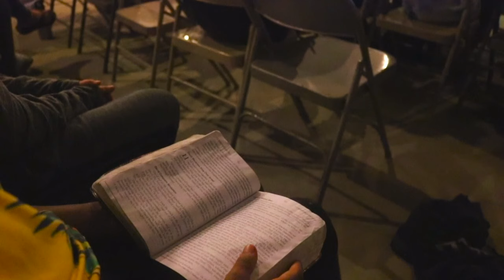ROL 2019 - Overnight Camp Week 2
Week 2 of Overnight Camp was incredible! We hope our campers enjoyed their time and learned a lot from God's Word this week. We had a great time with them!

Producer: Jacob Before
Song: "Star Party" by Legends